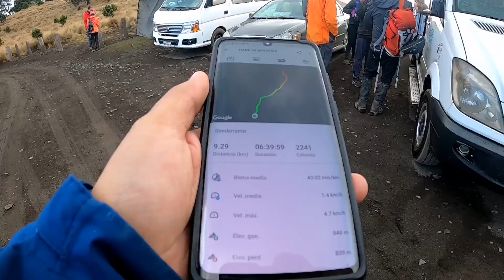Refugio de los 100 by Gopro